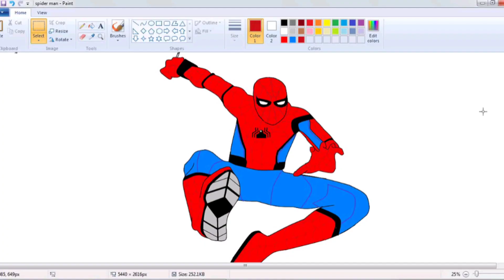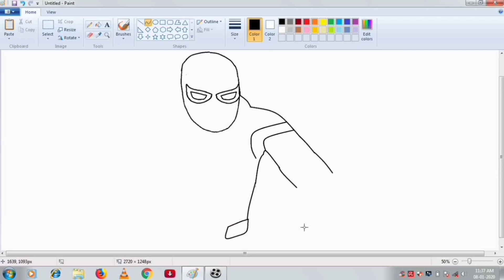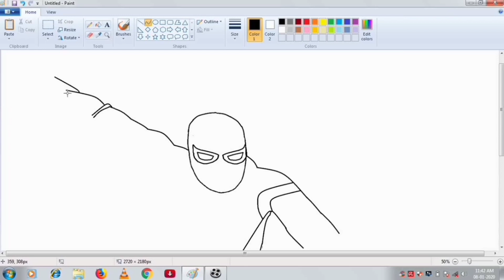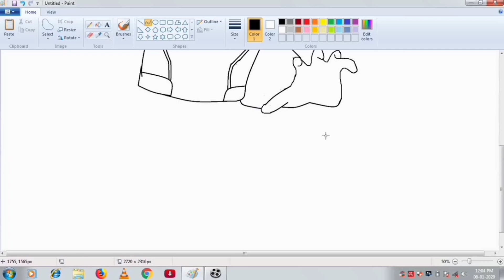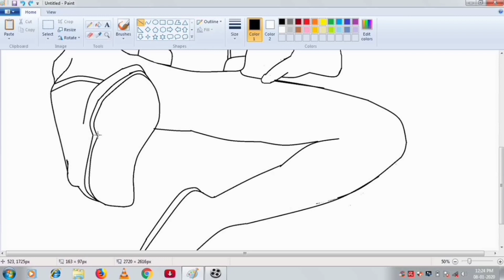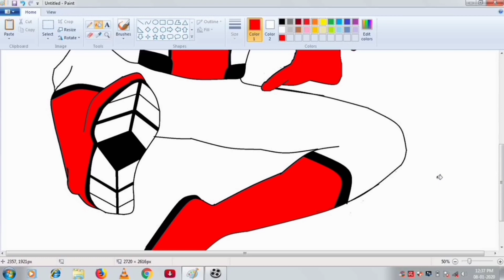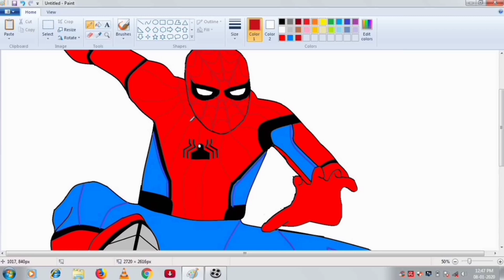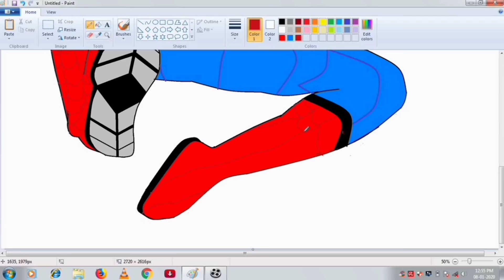How to draw Spider Man in MS paint/ episode 35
Spider Man art in Ms paint